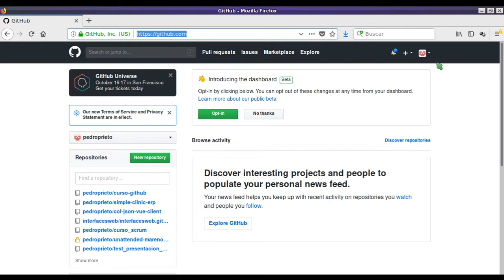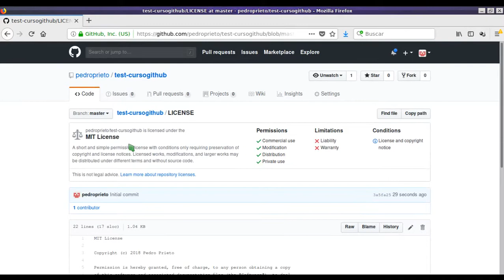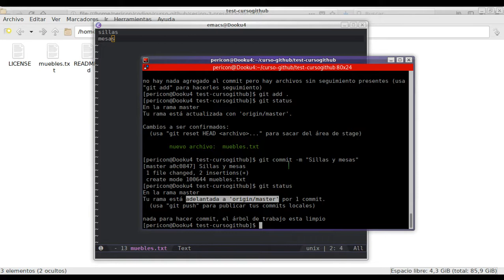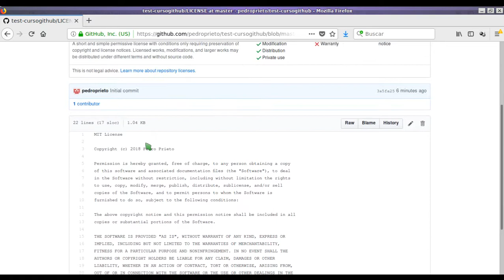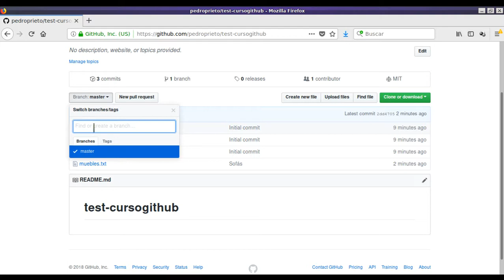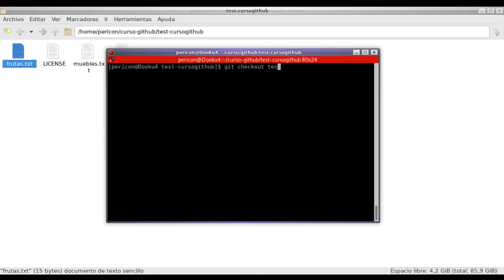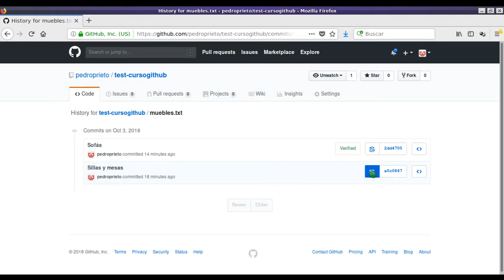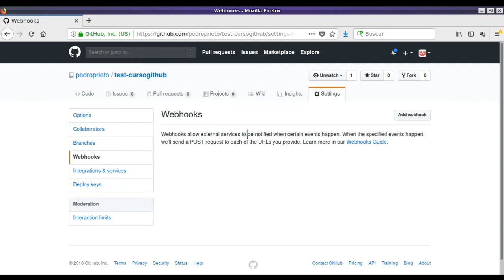Gestión de la tarea docente con Github - Sesión 3.2: Manejo de repositorios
GitHub en la Educación Curso de formación "Gestión de la tarea docente con Github".
Sesión 3.3: Manejo de repositorios en GitHub